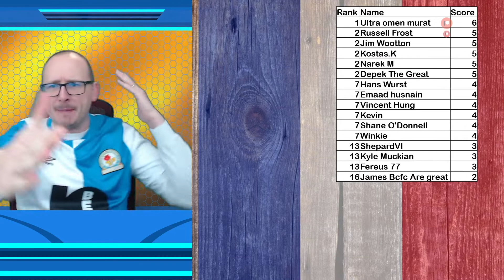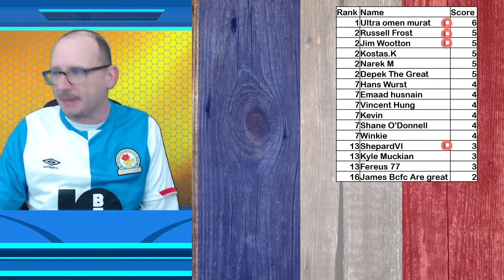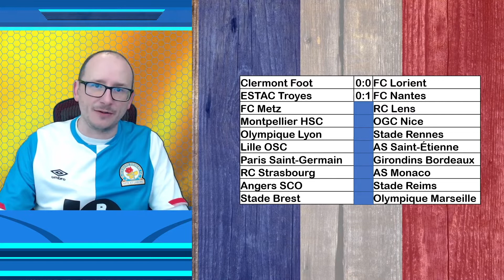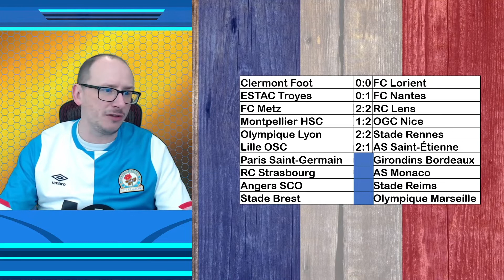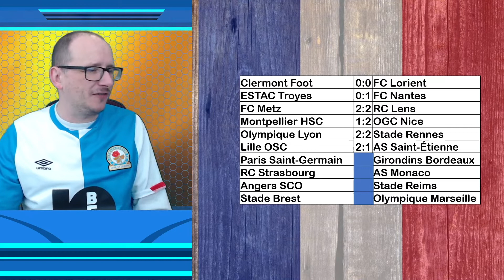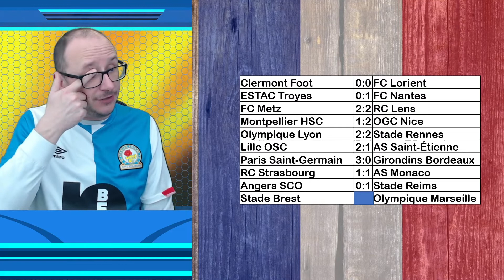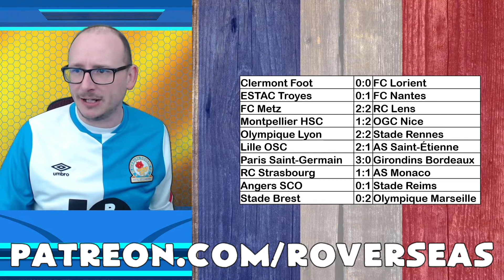2021/22 Ligue 1 Predictions - Matchday #28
The 2021/22 Ligue 1 season is about to being and in this video we will have full predictions for matchday #28.

Can Lille defend their title or will PSG return to the top of French football?

The matches covered in this video are:

Clermont Foot vs FC Lorient
ESTAC Troyes vs FC Nantes
FC Metz vs RC Lens
Montpellier HSC vs OGC Nice
Olympique Lyon vs Stade Rennes
Lille OSC vs AS Saint-Étienne
Paris Saint-Germain vs Girondins Bordeaux
RC Strasbourg vs AS Monaco
Angers SCO vs Stade Reims
Stade Brest vs Olympique Marseille